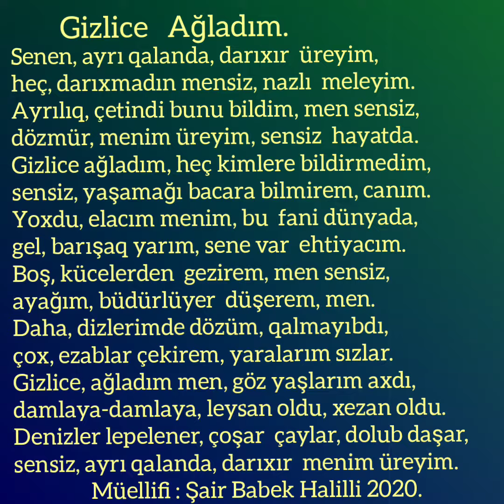Babek Halilli "Gizlice Ağladım" adlı yeni şeirim 2020